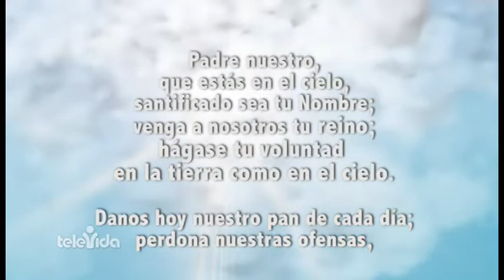Coronilla De La Divina Misericordia